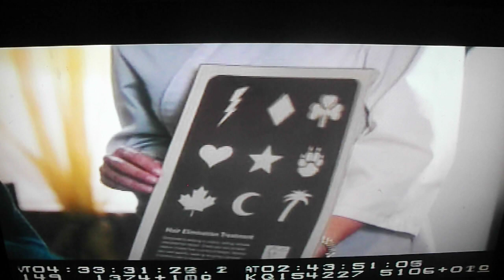Juwanna Mann -Spa Bikini Wax(Deleted Scene)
This is from the juwanna mann dvd I have not seen this one or any of the other deleted scenes online so I thought I'd upload it.The light humming noise is my dvd player it is a tad noisy.I apologize if you hear me breathing in the background I am bit of a heavy breather  I am human after all.